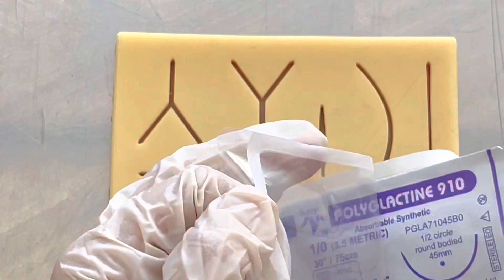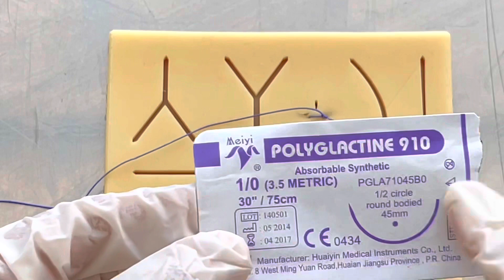Simple interrupted suture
Introduction. Simple interrupted suture application and removal.